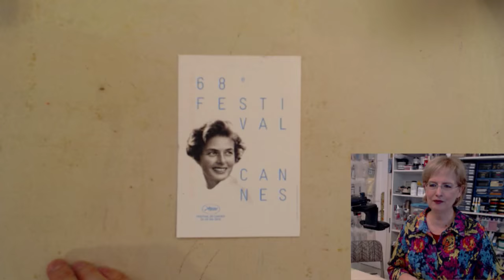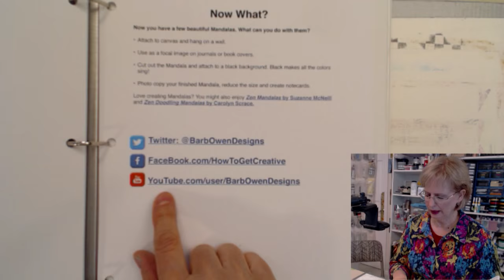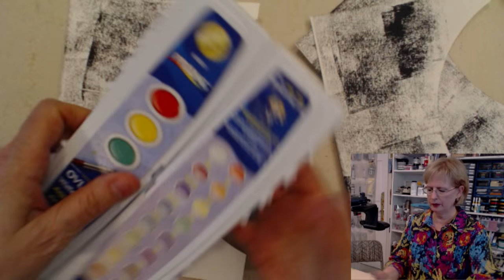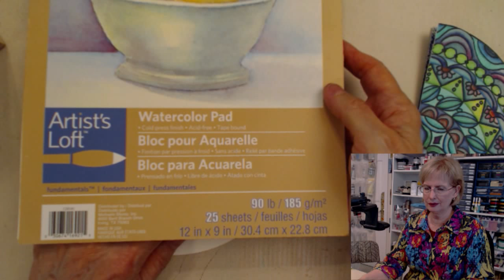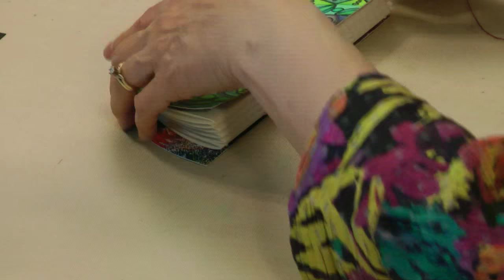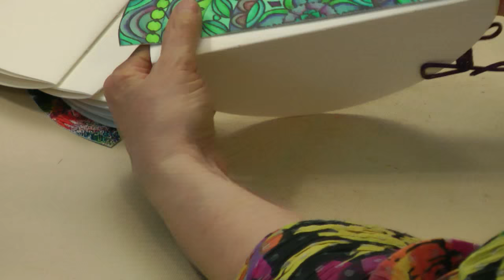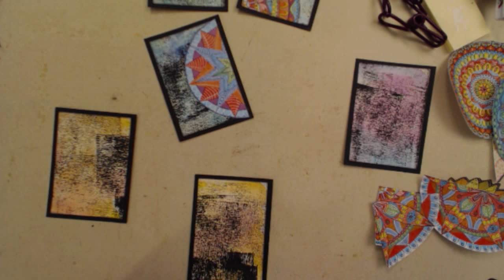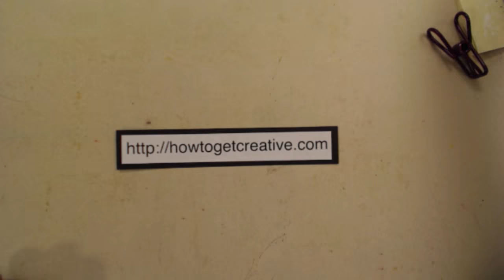Ustream: What To Do With All These Mandalas - HowToGetCreative.com with Barb Owen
- Learn to color Mandalas with Inktense pencils, Barb Owen shows you how to use a circle cutting tool, and reduce Mandalas for ATC's and cards.

[Blog Post]
Ustream: What To Do With All These Mandalas

[eBook]
Mandala Melange

If you enjoy creating art with Mandalas and would like jump right to the coloring and painting … Then grab a copy of our latest Mandala Coloring book Mandala Melange.

In this ebook you will find 25 Hand Created Mandalas for you to print at home and create your art work.   Check it out.

[Blog Post]
How to Draw a Mandala With a Compass

Learn how easy it is to draw a Petal Mandala with a compass. Barb Owen shows you the easiest way to make your own magic mandala! Compass, pencil, pens. GO!

Learn what happens when inspiration strikes and a Mandala decides to appear in your kitchen! Barb Owen shows you how to create your Mandala the easy way with bowls, plates and cups.